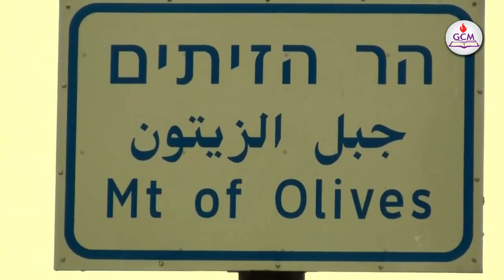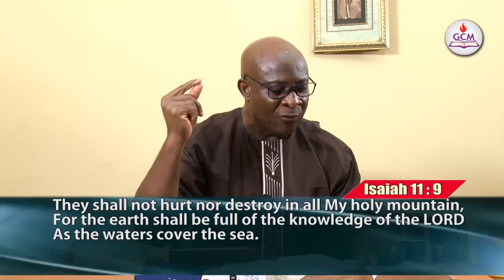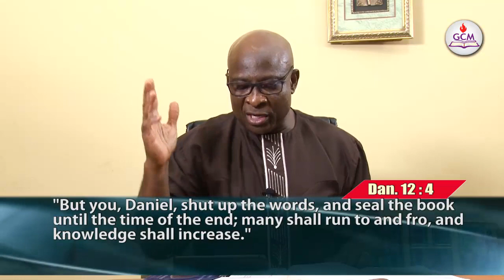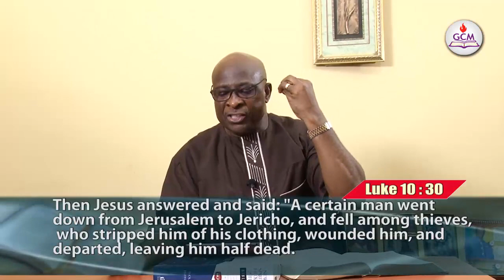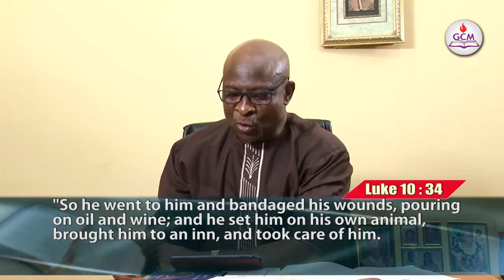GCM Sunday Service (June 21st 2020) - The End of the Age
GCM Sunday Service (June 21st 2020)
Ministering: Pastor I.S James
Message Title: The End of the Age